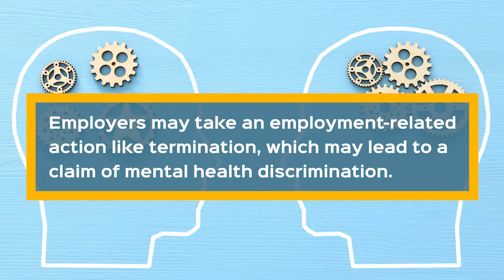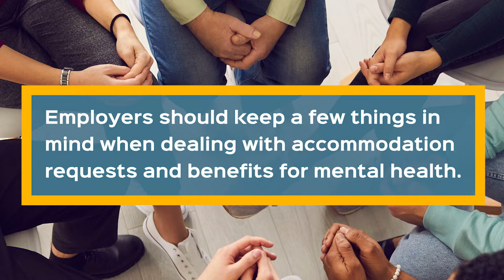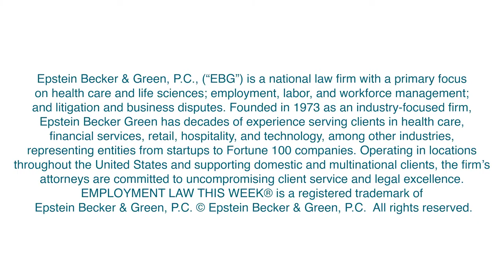Mental Health Accommodations and Parity in Benefits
A Trending News interview from Employment Law This Week®, featuring attorneys Cassandra Labbees and Adam Tomiak, Members of the Firm:

With the recent surge in mental health discrimination charges, what can employers do to best address mental health in the workplace? Employers should evaluate their accommodations policies and current benefits offerings to assess parity in coverage and access to mental health services.

We invite you to view Employment Law This Week® – learn about significant developments in employment and labor law and workforce management in a matter of minutes every WorkforceWednesday.